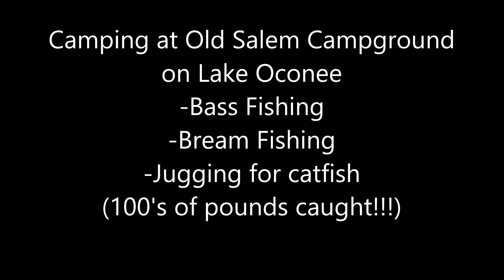Fishing on Lake Oconee (Bass, Bream, and TONS OF CATFISH ON JUGS!!!) ***Part 3***